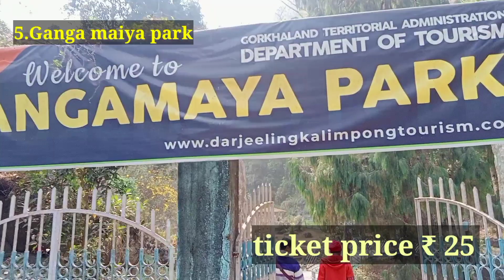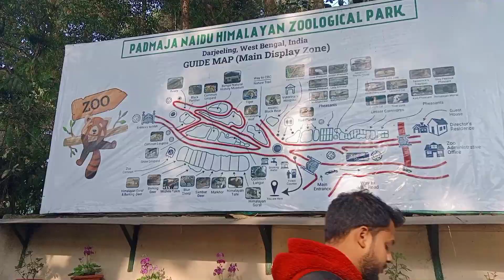দার্জিলিং এর ১০ টি বিশেষ দর্শনীয় স্থান। Darjeeling most 10 important tourist place. दार्जिलिंग टूर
দার্জিলিং এর  ১০ টি বিশেষ দর্শনীয় স্থান। Darjeeling most 10 important tourist place. दार्जिलिंग का 10 सबसे सुंदर टूरिस्ट प्लेस।